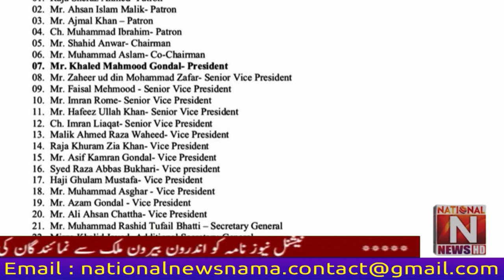Shahzad Bhatti appointed head of Pakistan Muslim League (N) Italy Ishaq Dar issued a notification